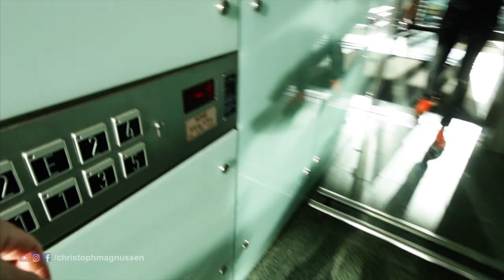Consider this for the Collaboration at your Company | Work Tools #12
No matter which industry you're in unplanned collaboration is something that fosters innovative thinking and idea creation. The importance of this collaboration type is often ignored.
In this video I'll quickly talk about the three main types of collaboration and their specific functions. I hope it helps you in your company.

Christoph is an entrepreneur since high school. After graduating from  St. Gallen University, he co-founded a mobile phone reCommerce company which grew from 1M  to 31M in revenue in less than 5 years. To scale the business he wouldn’t just add manpower. Instead, he was obsessed with increasing individual productivity through latest online collaboration tools and new work methods.

This new digital setup triggered many requests from fellow entrepreneurs to support them in building the same environment in their companies. This is how the idea for Blackboat was born. A tech focused company designed to help leaders increase team efficiency by leveraging cloud tools and fast communication.
Christoph is also a keynote speaker and he shares his experiences, thoughts and ideas about EndOf90iesIT and futureofwork via his YouTube channel and Facebook page.

His team has been involved in projects with clients like Facebook, mymuesli.com, thjnk AG, Nestlé, Microsoft, Google, Service Partner One, Amorelie.de, AboutYou.de, E.ON, Mediakraft et. al.